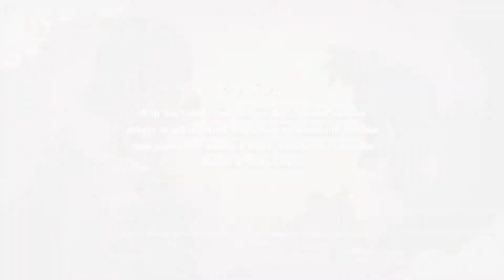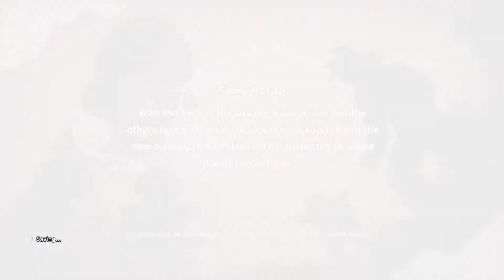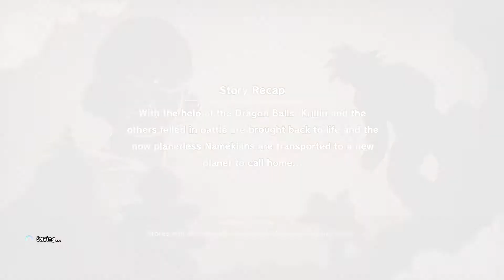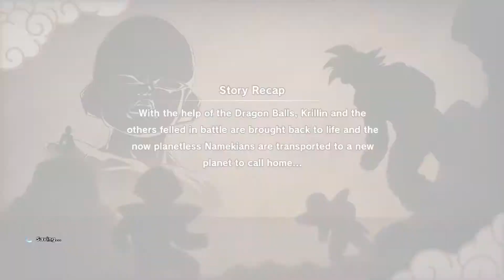Timmara- Dragon Ball Z: Kakarot Part 16- Wishes And Dishes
More of Dragon Ball Z: Kakarot where we take a break after Namek and get some supplies for meals and prepping for new adventures